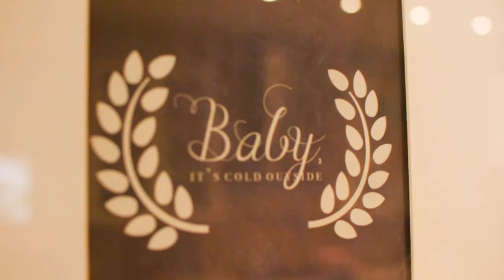Nicole Family Film